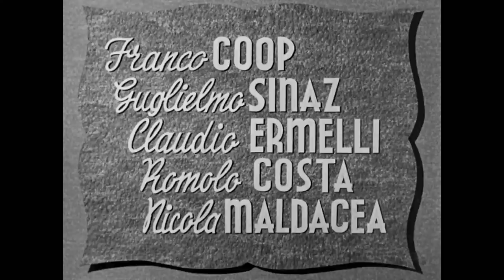La Fortuna Viene dal Cielo - Con Anna Magnani - Film Completo (HD) by Film&Clips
Regia: Ákos Ráthonyi
Sceneggiatura: Alessandro De Stefani, Sergio Pugliese, Ákos Ráthonyi
Star: Anna Magnani, Vera Carmi, Roberto Villa, Sandro Ruffini
(1942)

Un ladro ruba una spilla alla giovane Anna, fidanzata dell'avvocato Pap ma, braccato dalla polizia, decide di disfarsene. A raccoglierla è la prostituta Zizì che crede di poter risolvere i suoi problemi economici grazie al ritrovamento del prezioso monile. La donna non perde occasione per mostrare in giro la spilla a chiunque le capiti a tiro, ma il suo comportamento fa scattare una serie di equivoci che porta a una crisi sentimentale tra Anna e il suo maturo fidanzato.